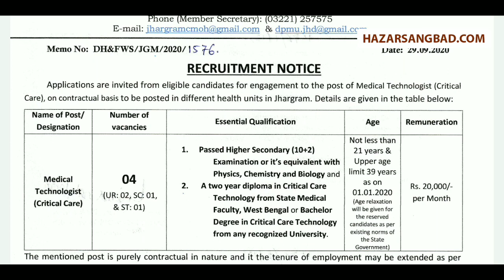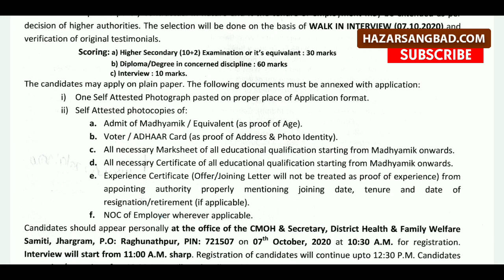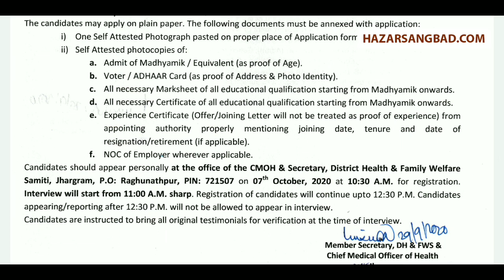WB GOVT JOB || পশ্চিমবঙ্গের সরকারি চাকরি || সরাসরি ইন্টারভিউ মাধ্যমে নিয়োগ হবে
In this video I have discussed all the details about the latest WB Govt Job. Here, I talked about all the information such as eligibility criteria, website details, application process and everything. I hope this video will be very much helpful to you.

বন্ধুরা এই ভিডিওটি যদি তোমাদের অল্প হলেও ভালো লেগে থাকে, তাহলে Pls এক্ষুনি ভিডিও টি লাইক করো আর এই ধরনের আরও অনেক দরকারি ভিডিও পাওয়ার জন্য Hazar Sangbad - হাজার সংবাদ চ্যানেলটিকে এক্ষুনি Subcribe করো।।